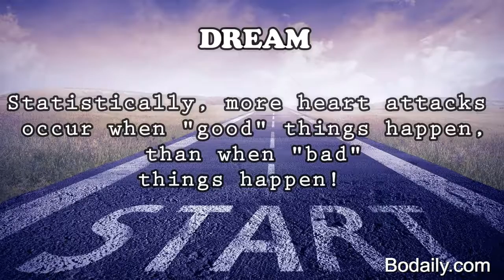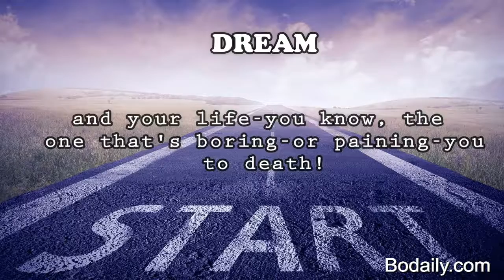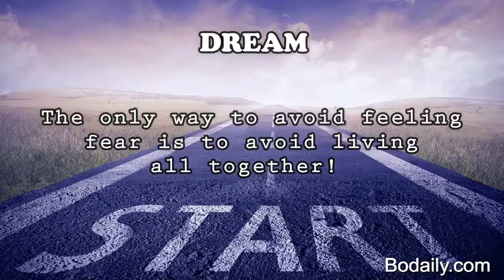Are you afraid of getting your dream